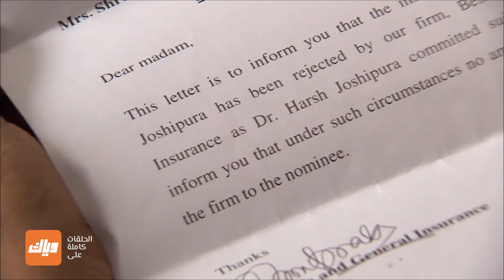ايمي تجد شهادة رفض شركة التأمين - مسلسل دايماً عالبال - الحلقة 5 | وياك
شروتي  قلقة ان يجد احد غيرها رسالة الرفض، مسلسل عالبال متوفر على وياك بكامل حلقاته